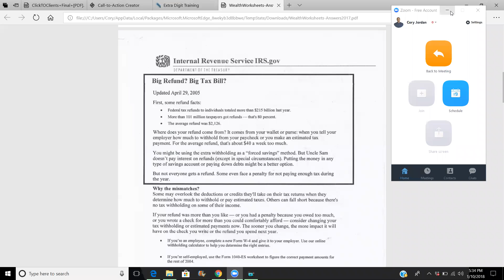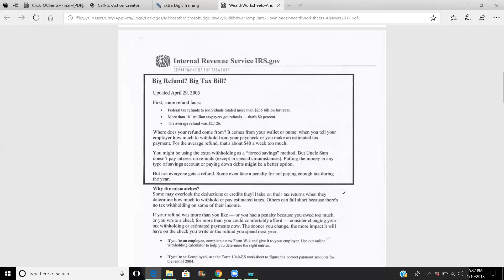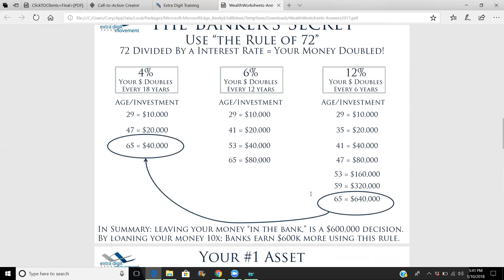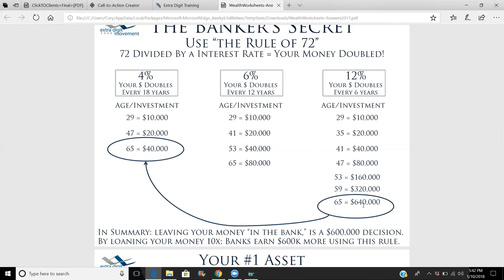You Will Income Shift To Someone and It Should Be You..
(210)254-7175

Over 69% of people in this country don't have $1000 so if this is you we want to put $200-$500 back into your paycheck plus give you the opportunity to teach other people how to do the same thing.

Who wouldn't want to increase their income by hundreds of dollars each and every month and earn $48,000 for the year in the process.  Everyone needs this system!

Jakari Jordan
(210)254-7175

Get with your tax professional for your specific situation.  This is not tax advise nor is it a guarantee that you can implement this.  Get educated on the proper ways and systems to strategize your way to wealth and to get out of debt.